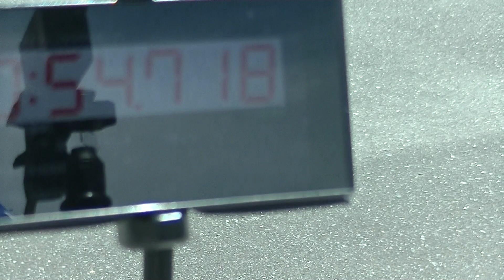2021Mgymkhana_WC4_Heat1_Takashi Sugimoto_Japan_GSX-1330R_54.72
I  need to open the accelerator a little more.